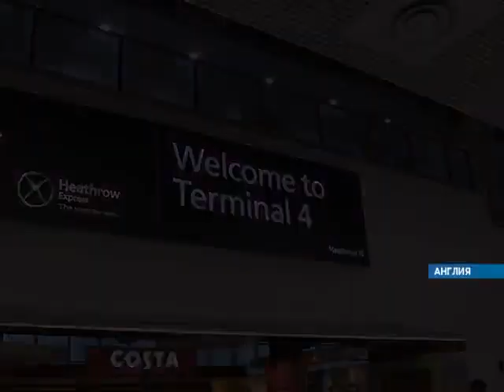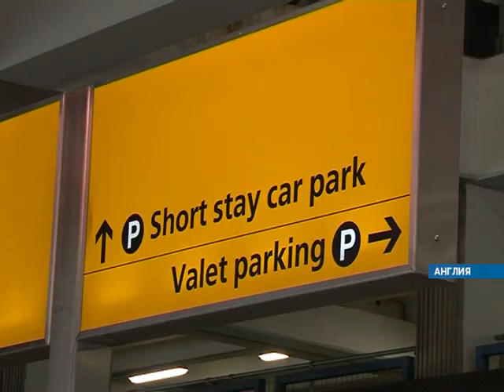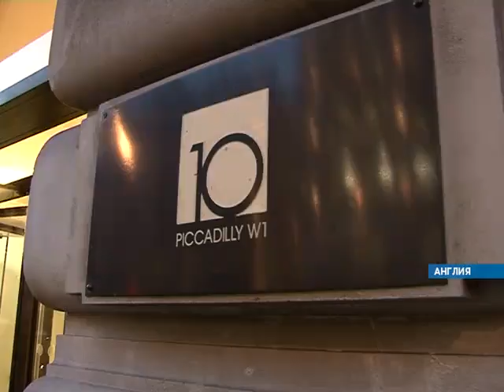Северное турне. Серия 1. Лондон